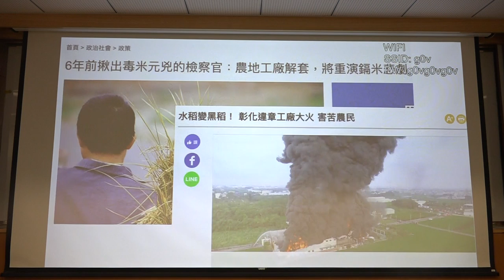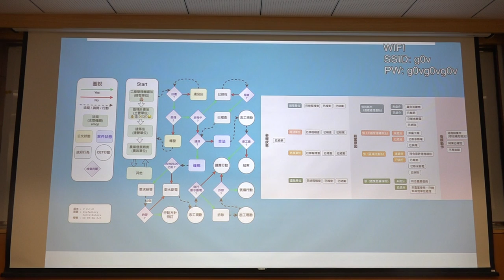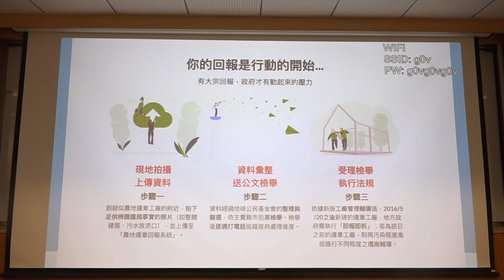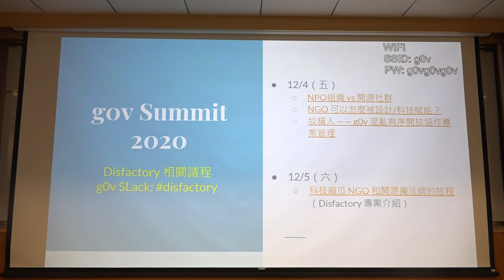g0v tw hackath41n — 提案 — Disfactory 農地工廠回報系統 ／ ael — 八週年黑客松